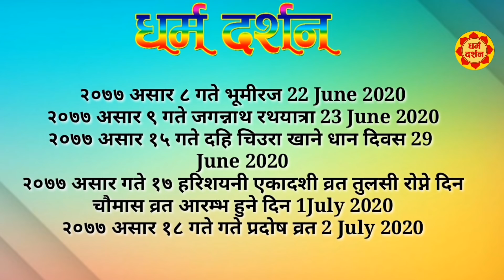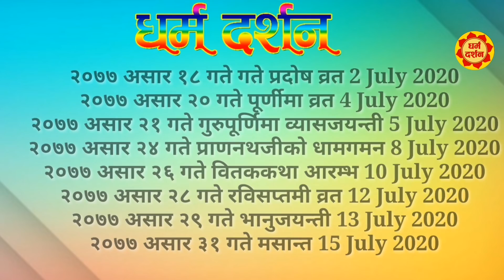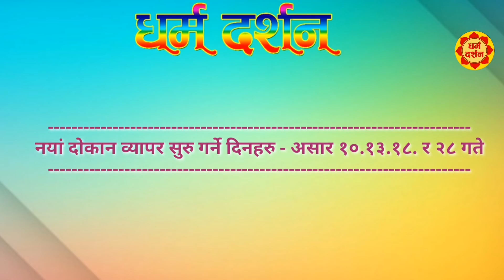अाषाढ महिना विशेष किन यसपाली || असार महिना भरिका धार्मिक व्रत पर्व शुभसाइतहरु कती गते र तारिकमा छन्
यसपाली अाषाढ महिना विशेष किन छ ? असार महिना भरिका धार्मिक व्रत पर्व शुभ साइतहरु || कती गते र तारिकमा पर्छन सम्पुर्ण जानकारीहरु || पं कुबेर सुवेदी ||
  || pt.Kuber Subedi ||  dharma darshan ||

२०७७ असार १ गते साेमवार संक्रान्ति 15 June 2020

२०७७ असार ३ गते याेगिनी एकादशी 17 June 2020

२०७७ असार ४ गते प्रदाेषव्रत 18 June 2020

२०७७ असार ६ गते निशी बार्ने अाैंसी 20 June 2020

२०७७ असार ७ गते खण्डग्रास सूर्यग्रहृ 21 June 2020

२०७७ असार ८ गते भूमीरज 22 June 2020

२०७७ असार ९ गते जगन्नाथ रथयात्रा 23 June 2020

२०७७ असार १५ गते दहि चिउरा खाने धान दिवस 29

२०७७ असार गते १७ हरिशयनी एकादशी व्रत तुलसी राेप्ने
दिन चाैमास व्रत अारम्भ हुने दिन 1July 2020

२०७७ असार १८ गते गते प्रदाेष व्रत 2 July 2020

२०७७ असार २० गते पूर्णीमा व्रत 4 July 2020

२०७७ असार २१ गते गुरुपूर्णिमा व्यासजयन्ती 5 July

२०७७ असार २४ गते प्राणनथजीकाे धामगमन 8 July

२०७७ असार २६ गते वितककथा अारम्भ 10 July 2020

२०७७ असार २८ गते रविसप्तमी व्रत 12 July 2020

२०७७ असार २९ गते भानुजयन्ती 13 July 2020

२०७७ असार ३१ गते मसान्त 15 July 2020

असारमा रुद्री जुर्ने दिन हरु -३.४.१२.१३.१५.१८.१९.२०.२२.२५.२६.२७. र २९ गते
असारमा अग्नि जुर्ने दिनहरु - १.३.१०.१२.१३.१५.१७.१९.२२.२४.२६.२८. र ३० गते
नयां दाेकान व्यापर सुरु गर्ने दिनहरु - असार १०.१३.१८. र २८ गते
व्रतबन्ध जुरेकाे दिन असार - ११ गते
विवाह मुहुर्त असार - ११.१३. र १४ गते
अन्नप्राशन ( पास्नी) जुर्ने दिन - असार १० गते बुधवार